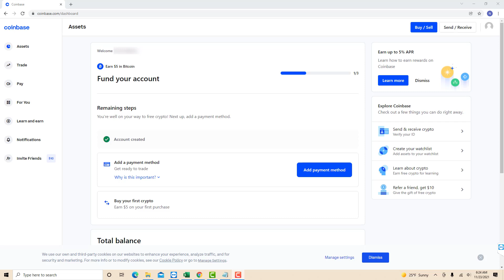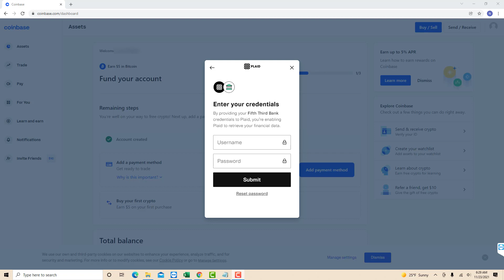How to Add a Payment Method in Coinbase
Get $15 in the crypto of your choice when you trade over $100.
Buy $100 worth of crypto and get a bonus $10!

“eToro USA LLC; Investments are subject to market risk, including the possible loss of principal”.
 US Crypto Trading is offered via eToro USA. US Securities trading is offered via eToro USA Securities, Inc.("The BD"), a broker dealer registered with the Securities and Exchange Commission (SEC). The US Broker Dealer is a member of the Financial Industry Regulatory Authority (FINRA) and Securities Investor Protection Corporation (SIPC). eToro USA (NMLS ID: 1769299 ) is not a registered broker dealer or FINRA member and your cryptocurrency holdings are not FDIC or SIPC insured. [Affiliate] is not an affiliate of eToro USA Securities, Inc. or eToro USA LLC. [Affiliate] is compensated if you access certain of the products or services offered by eToro USA LLC and/or eToro USA Securities Inc. Any testimonials contained in this communication may not be representative of the experience of other eToro customers and such testimonials are not guarantees of future performance or success.

Learn how to add a payment method or bank account in Coinbase.